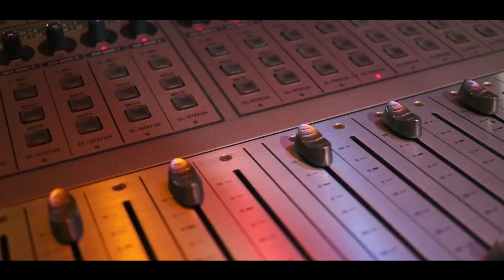Steve V Boy x Chin Trina x Kurt Allen - Silver Bells (Official Music Video)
NEXT LEVEL PRODUCTION
PRESENT’S
IN ASSOOCIATION WITH
JUNIOR IBO JOSEPH & CARL BEAVER HENDERSON
‘SILVER BELL’’
A FILM BY WATSON PRODUCTION’S
AND
DIRECTOR ABRAHAM WATSON
FEATURING
STEVE V BOY CHIN TRINA KURT ALLEN &
JUNIOR IBO JOSEPH
RECORD / RHYTHM /KEY’S /ARRANGEMENT
JUNIOR IBO JOSEPH
EDIT/ MIX & MASTER ARRANGEMENT
CARL BEAVER HENDERSON
WRTEN BY LEON COLDERO / KEITH PADILLA
VINCENT RIVER’S BASS
CARL BLANCHE SHACK SHACK /CUATRO
STEVE V BOY LEAD VOCALL’S /CUATRO
SAMANTHA BLANCHE BACKGROUNG VOCALL’S
JULIO TORRES MANDOLIN
KURT ALLEN BACKGROUND VOCALL
{ CUATRO}